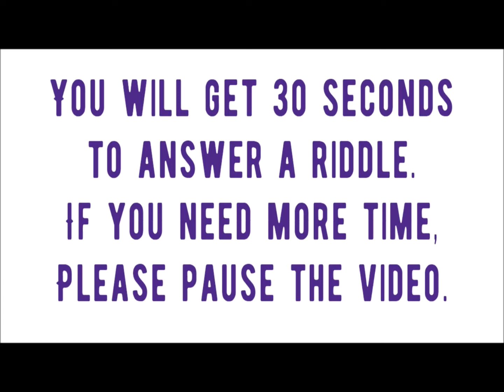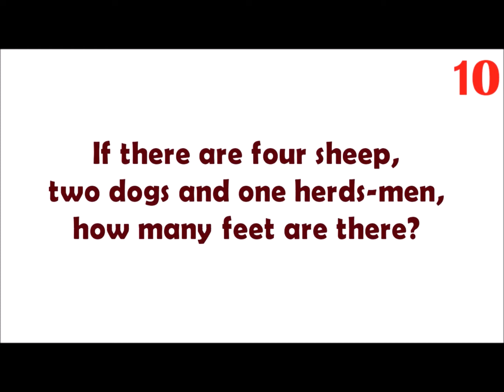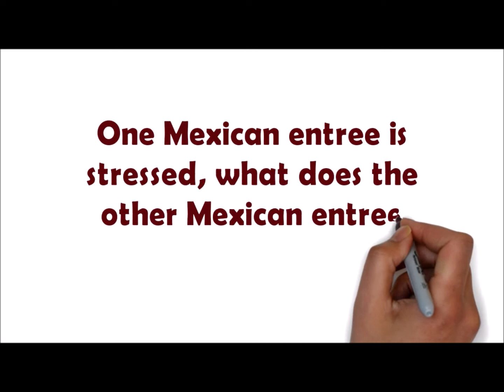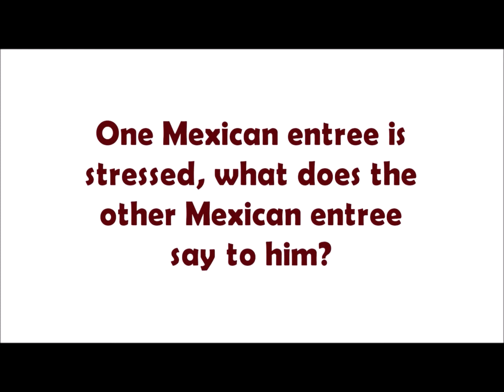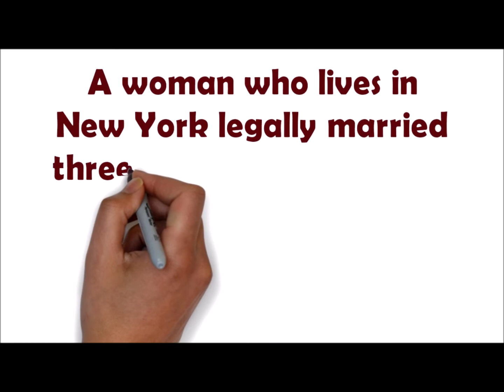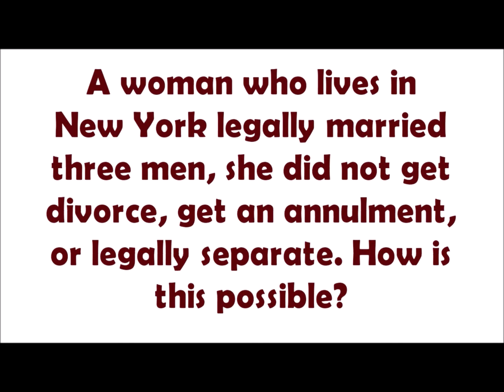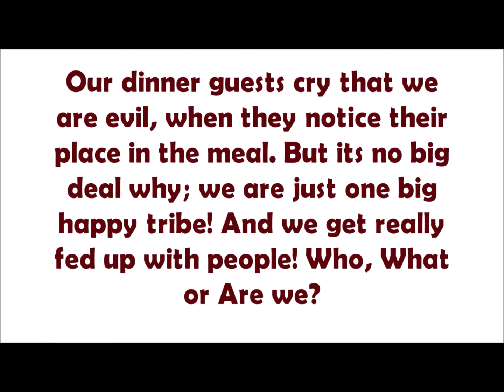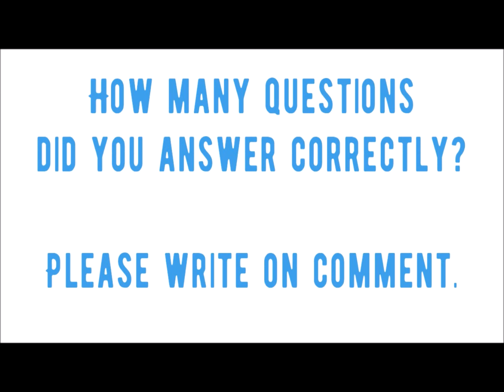5 BEST RIDDLES THAT'LL MESS WITH YOUR HEAD - Riddle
See the riddles answers below:
If there are four sheep, two dogs and one herds-men, how many feet are there?

One Mexican entree is stressed, what does the other Mexican entree say to him?

What is the universe's favorite beverage?

A woman who lives in New York legally married three men, she did not get divorce, get an annulment, or legally separate. How is this possible?

Our dinner guests cry that we are evil, when they notice their place in the meal. But its no big deal why; we are just one big happy tribe! And we get really fed up with people! Who, What or Are we?